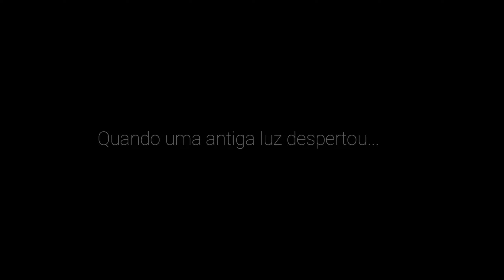Ori and the Will of the Wisps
Ori e a pequena coruja se separam. Em uma terra desconhecida, o personagem deve resolver enigmas e enfrentar grandes perigos para conseguir liberar os habitantes do local dos inimigos presentes nas profundezas.